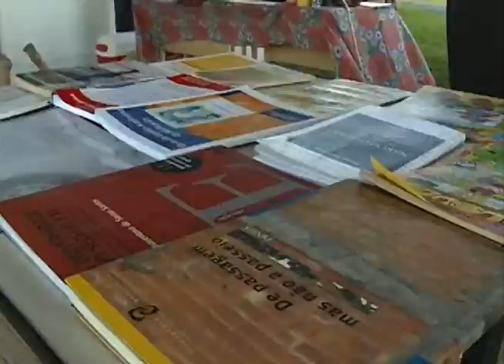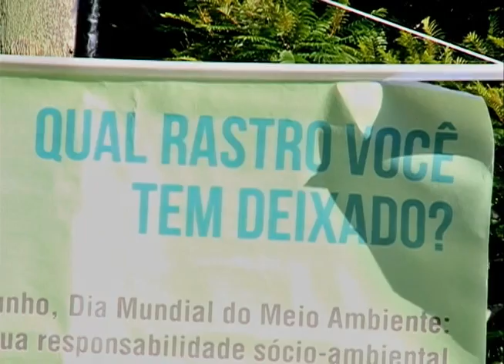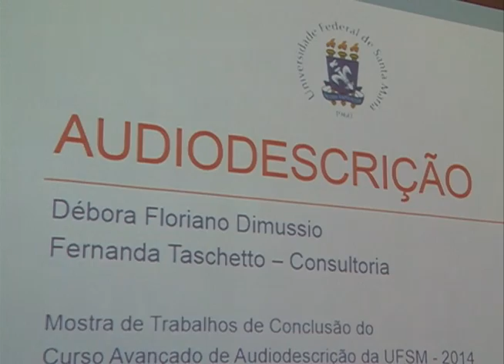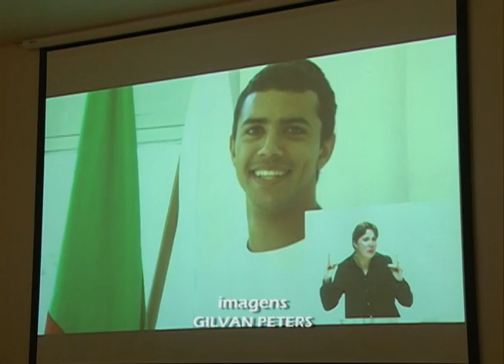Redação TV Campus - 09.12.2014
Os destaques do Redação TV Campus de terça-feira (09.12) foram:

- Virada Cultural na UFSM;
- Dúvidas frequentes no Vestibular;
- Trabalhos de Conclusão do Curso Avançado de Audiodescrição.

As notícias da UFSM você acompanha no Redação TV Campus, de segunda a sexta-feira, às 21h, no canal 15 da NET ou no